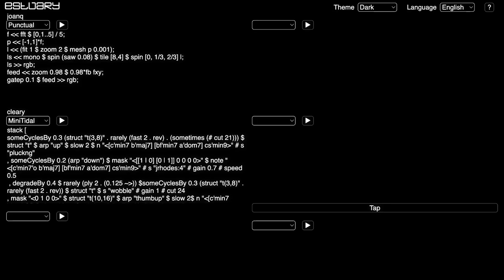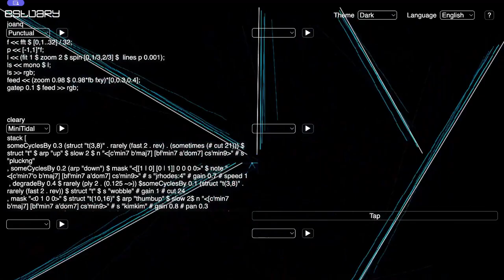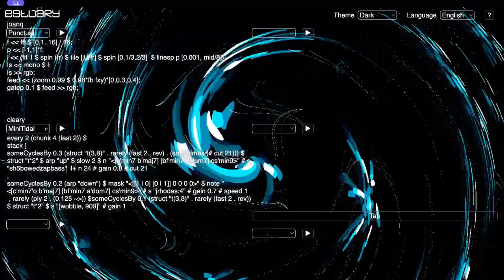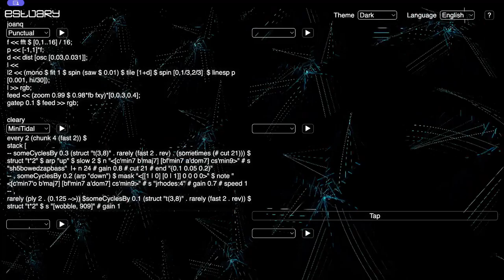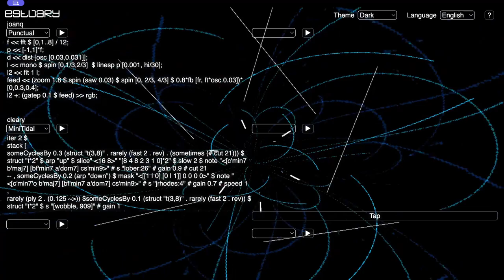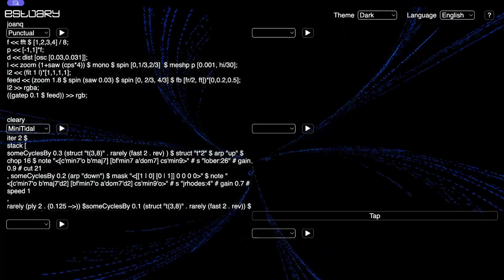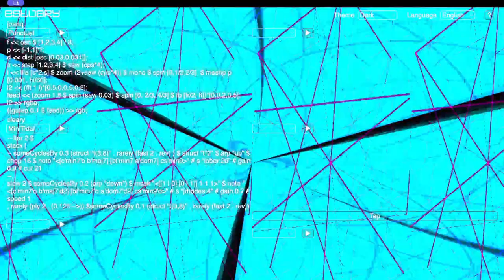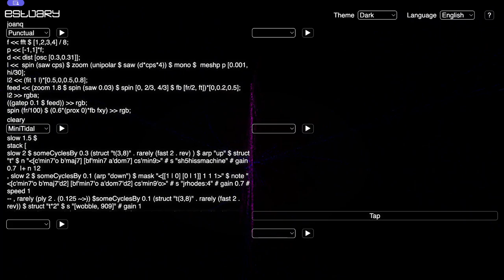Estuary WeekEndJam 20240316 - cleary x joanq